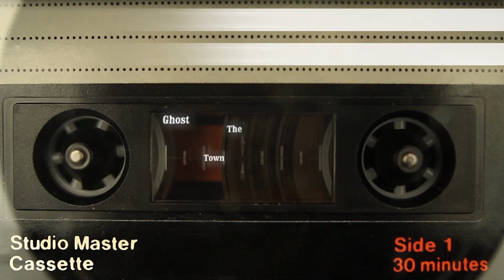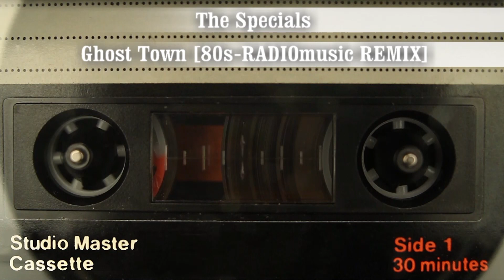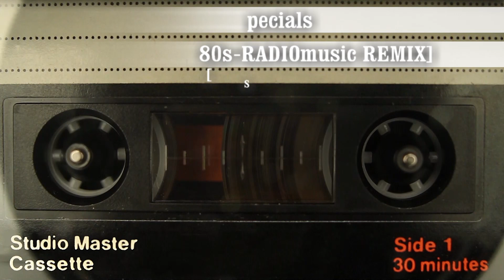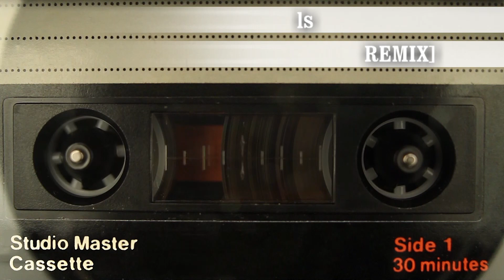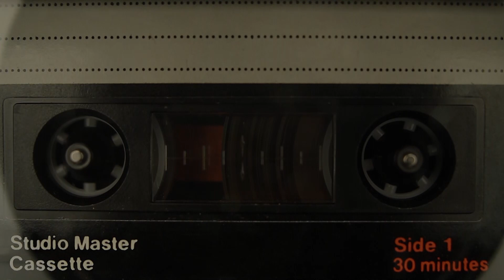The Specials - Ghost Town [80s-RADIOmusic REMIX] [Dolby 5.1 Sound]